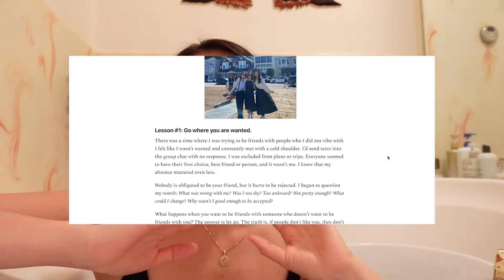let's talk about friendship: how to make friends, loneliness, and more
hope this isn’t too cheesy, but here’s a video dedicated to my friends. if you’re not in this video, i still luv u :))

hii thank you for watching my video and stopping by my channel! if you want to hear more of my thoughts on interesting topics like these, feel free to subscribe to my substack (listed under socials) or subscribe to my youtube channel for more content like this! i plan on doing more heart to heart convos / chit-chats!

✰ faq:
name: amy
age: 22
ethnicity: chinese
born: sf
subcount: 73